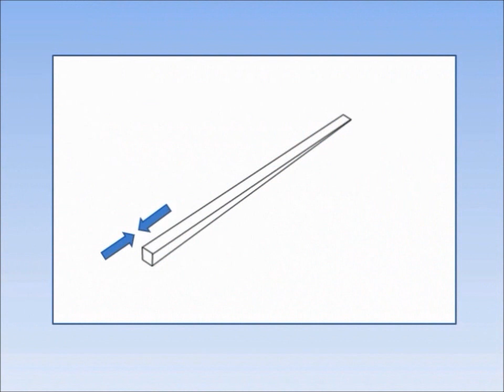Hive Top Ventilation Shims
An instructional video on building hive top ventilation shims used on honey bee hives.